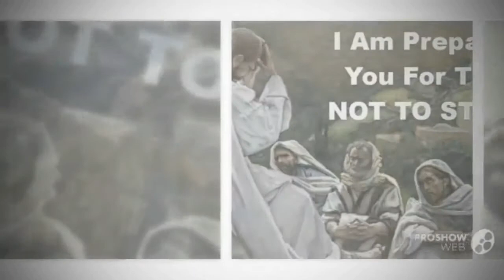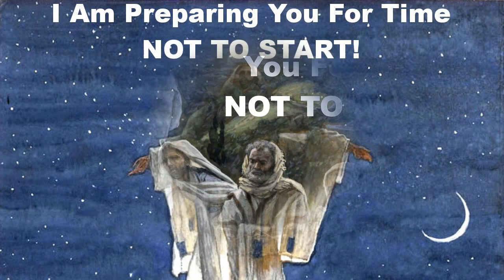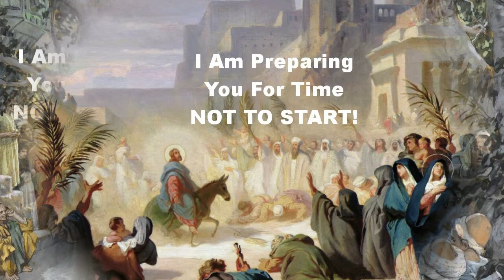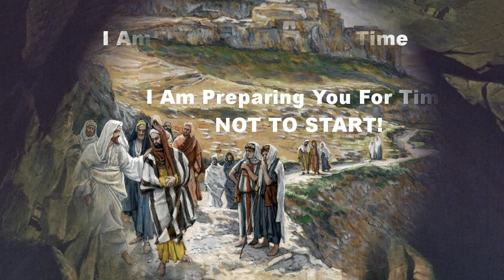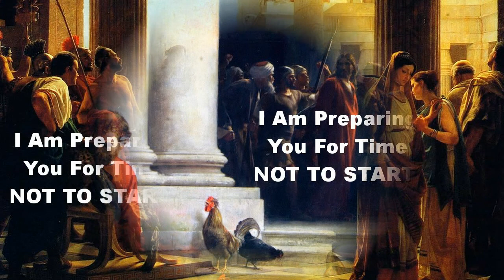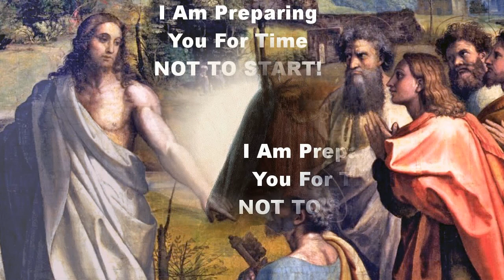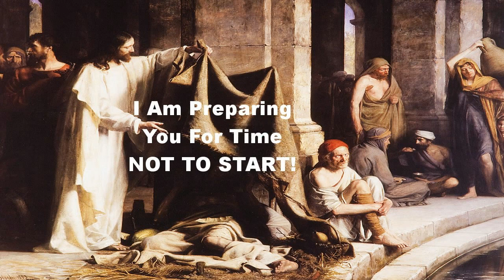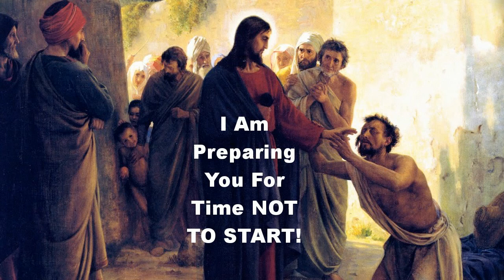Welcome Back Jesus Celebrations . . . Will Anyone Attend?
We have it all in this video with the emphasis on . . . I Am Preparing You For Time Not To Start!!!